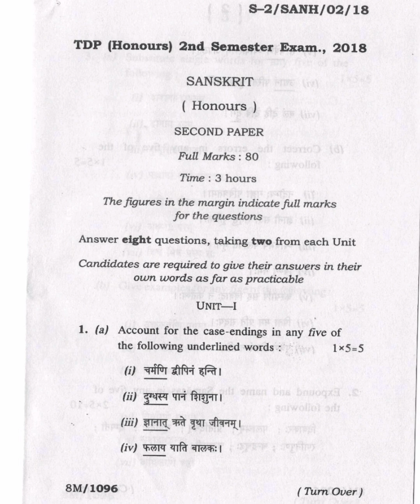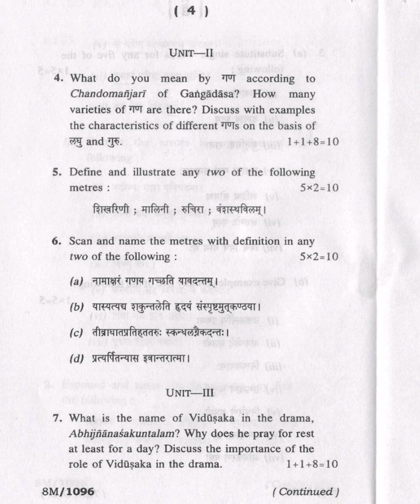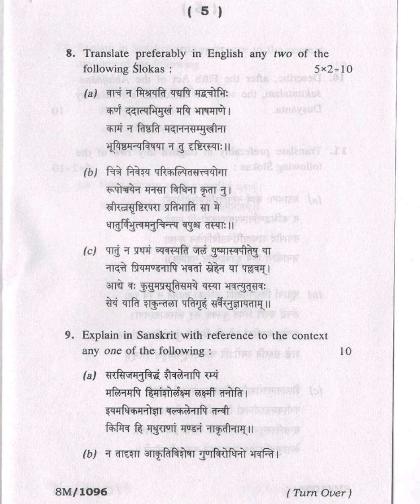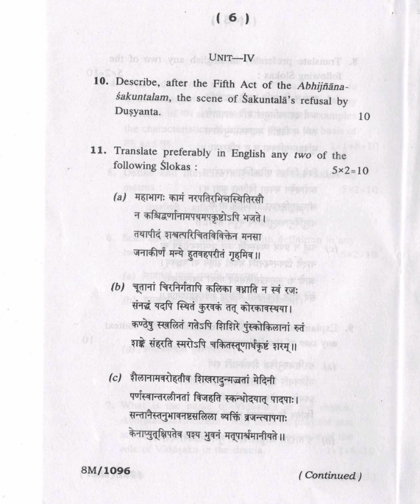Sanskrit Special (General) 2nd Semester Paper - II 2018 B.A. Tripura University Question Paper